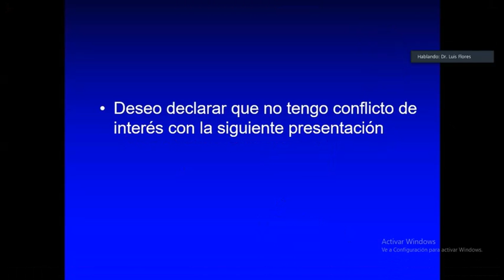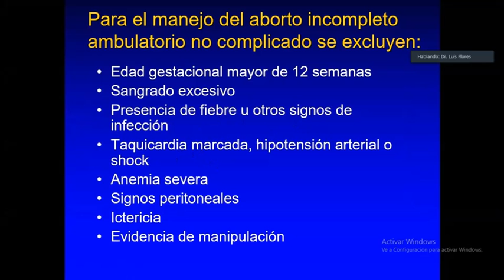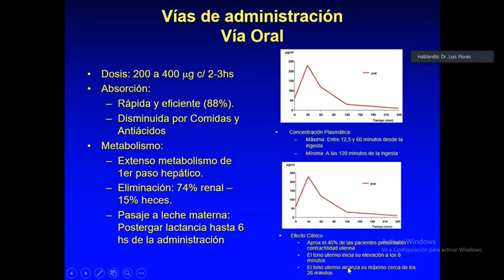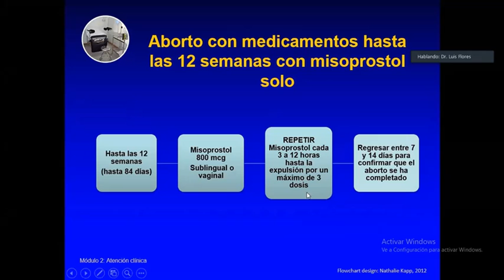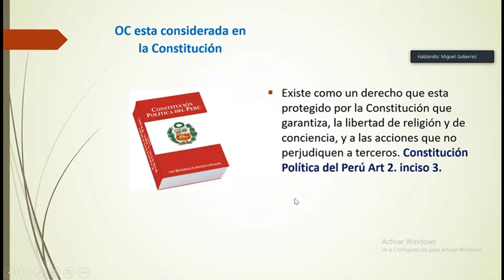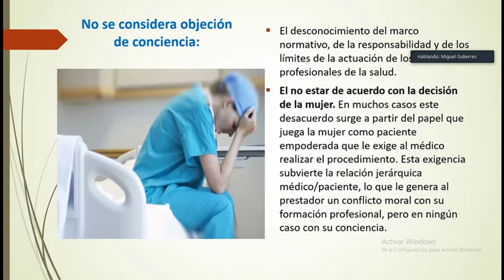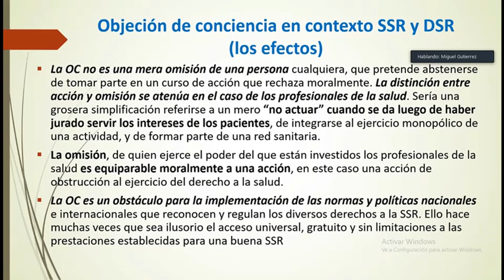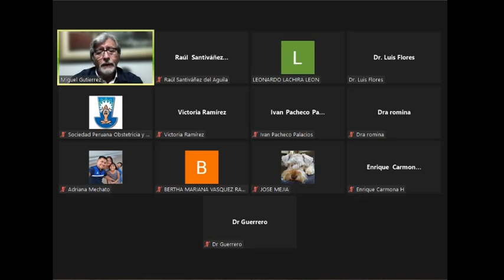Aborto Aborto Terapéutico Objeción de Conciencia CHAPCSR D2 05052022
Diversos métodos disponibles para proceder en caso de un aborto terapéutico se revisan, así también se desarrolla lo concerniente a la objeción de conciencia para su adecuada aplicación